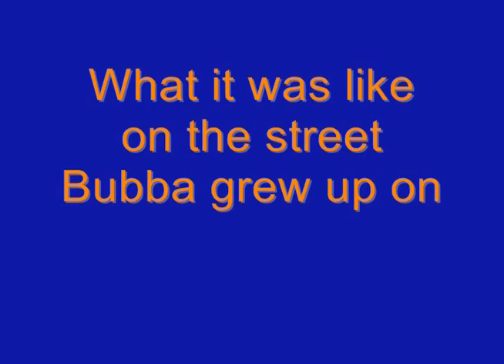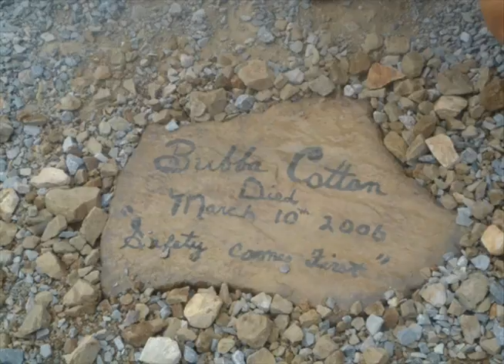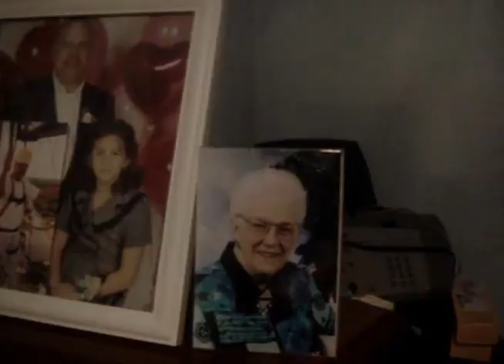Bubba Cotton Memorial Video